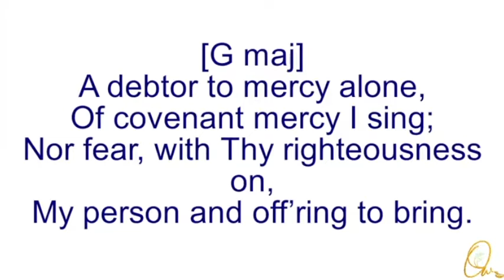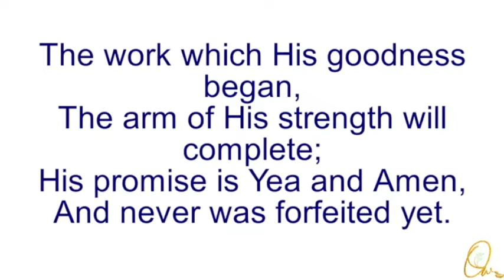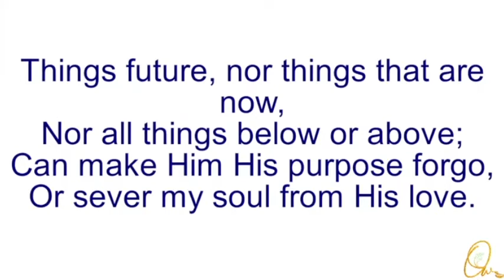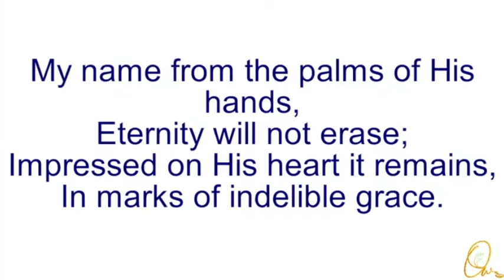A debtor to mercy alone - Song 1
A debtor to mercy alone,
Of covenant mercy I sing;
Nor fear, with Thy righteousness on,
My person and off’ring to bring.

The terrors of law and of God,
With me can have nothing to do;
My Savior’s obedience and blood,
Hide all my transgressions from view.

The work which His goodness began,
The arm of His strength will complete;
His promise is Yea and Amen,
And never was forfeited yet.

Things future, nor things that are now,
Nor all things below or above;
Can make Him His purpose forgo,
Or sever my soul from His love.

My name from the palms of His hands,
Eternity will not erase;
Impressed on His heart it remains,
In marks of indelible grace.

Yes, I to the end shall endure,
As sure as the earnest is giv’n;
More happy, but not more secure,
The glorified spirits in heav’n.